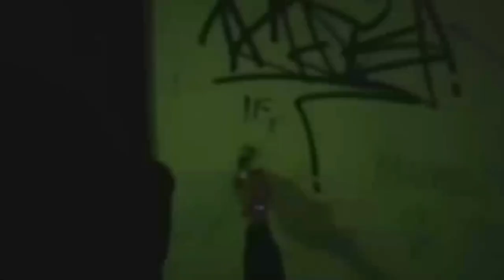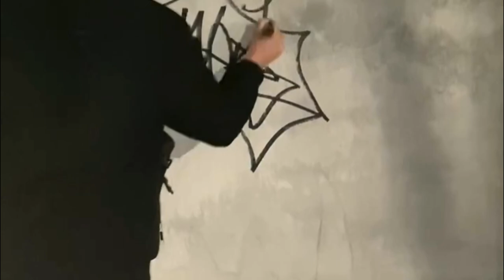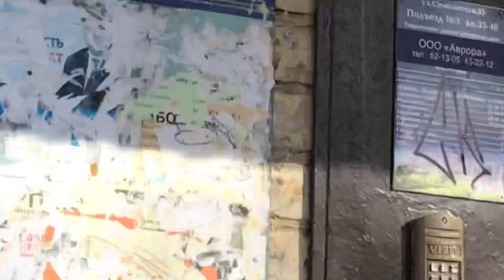part:4 Orenburg Life style 2022-2023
В МОЕЙ ТЕЛЕГРАММ КАНАЛЕ ПРОХОДИТ КОНКУРС 🔥